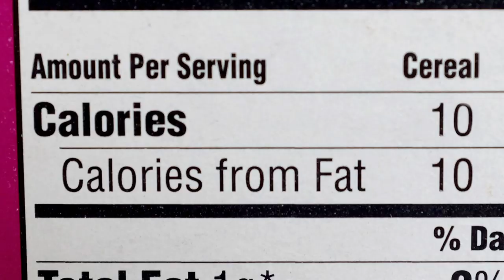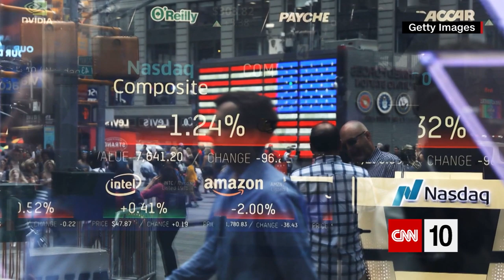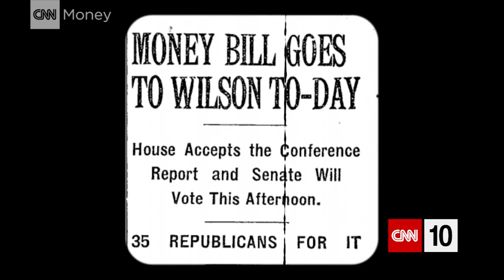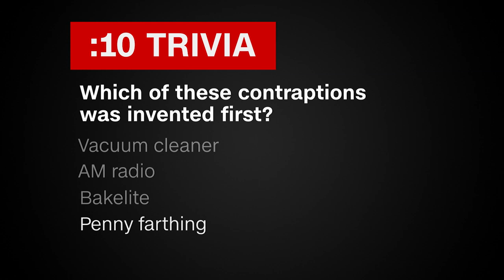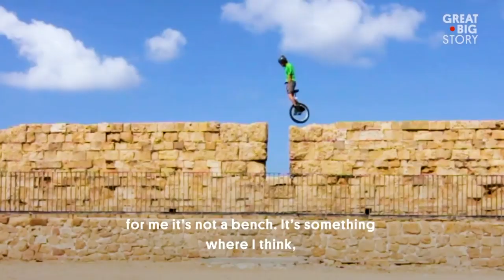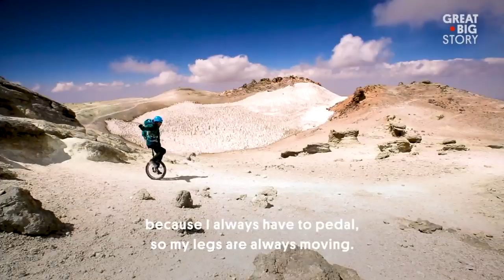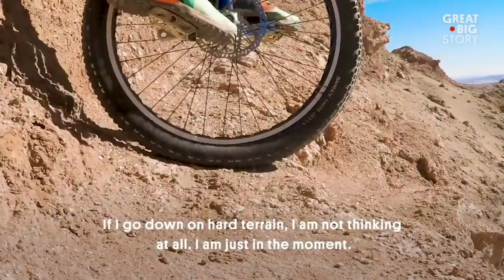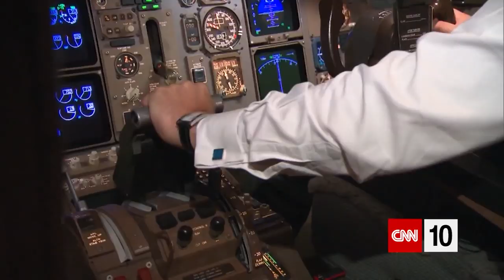The Significance of Lowered Interest Rates | September 20, 2019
What's left of Tropical Storm Imelda soaks parts of Texas. The U.S. Federal Reserve lowers interest rates, and we're explaining the history and significance of such decisions. And we're saddling up to go mountain biking, but we're going with an athlete who prefers the challenge of riding only one wheel.